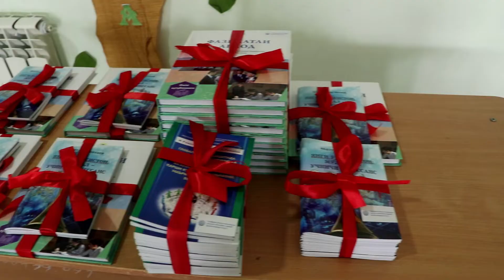TKTI TCTI Xovos maktab